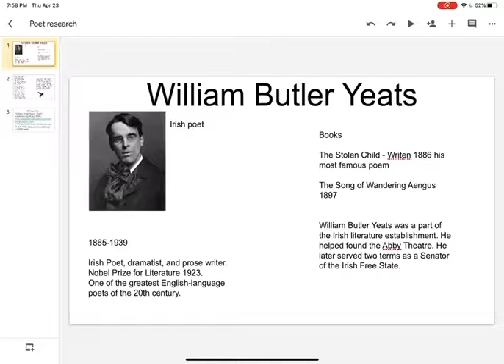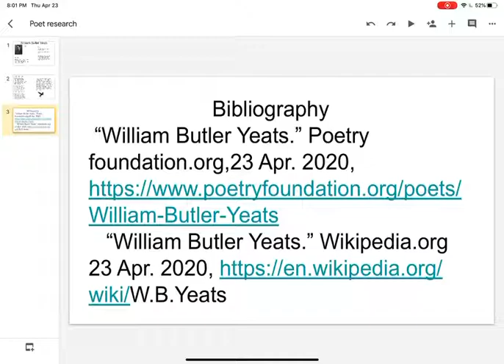Yeats by Yates